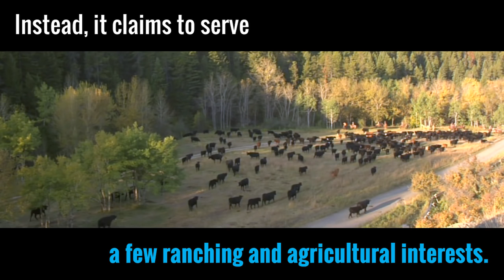Exterminated: Secret Killing Program Exposed | WildEarth Guardians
The U.S. government kills millions of animals every year with your tax dollars.

It spent more than $1 billion in the past 15 years.

This secretive program, ironically named “Wildlife Services,” doesn’t benefit wildlife. Instead, it claims to serve a few ranching and agricultural interests.

Government contractors shoot animals from helicopters, poison them with toxins used in warfare, and trap them, leaving the animals to die slowly or chew off their leg.

The tactics are unscientific and cruel. But the program continues to kill.

Since 1931, they’ve exterminated iconic animals including cougars, foxes, coyotes, bears and wolves. Eagles, hawks, owls and even dogs are killed “by accident.”

Like you, wildlife has a right to exist.

We can peacefully coexist.

Share this. Help End the War on Wildlife.